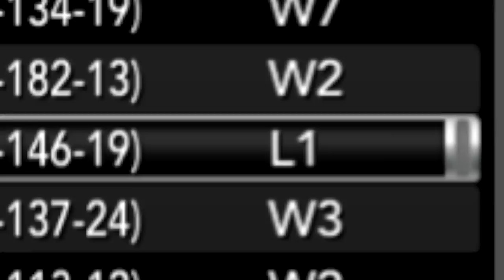Thomas scores on this play | NCAA 14 Team Builder Dynasty Ep. 67 (S6)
The UGF Pandas play Southern Miss in the Adamodome for the first home game of the season.